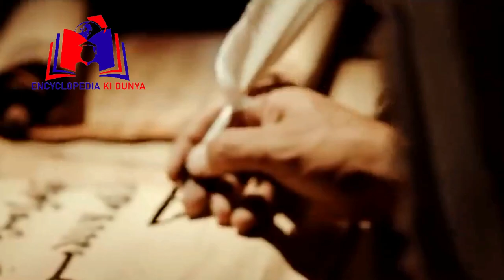Dus Faisala - IV || promo || Happy Ramzan Mubarik 2024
Topic : Dus Faisala - IV || promo || Happy Ramzan Mubarik 2024
Voice    : Dua Ali
Channel

This is our 153th video on this channel and we needs your support and appreciation, so please support us.